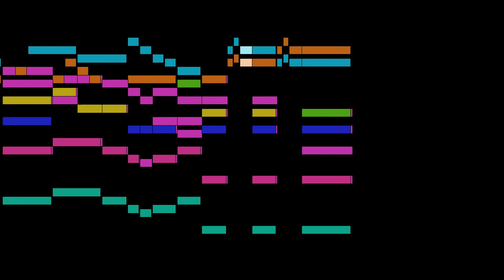Finger - 4. Allegro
An animated score of "4. Allegro", from Sonata in B-flat major, by Finger.